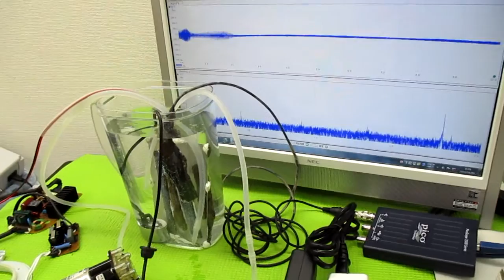超音波洗浄機のダイナミック液循環システム